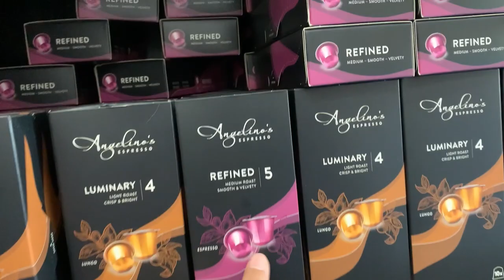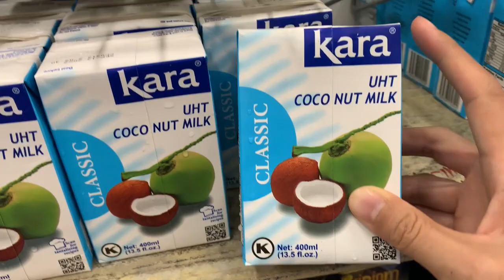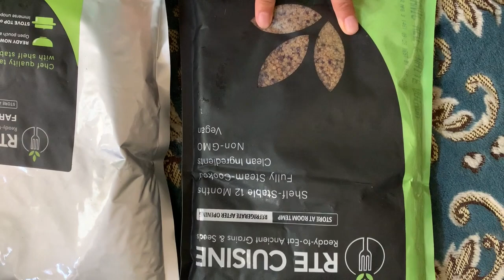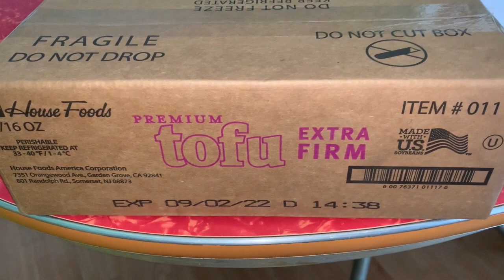🔥💦A HEAT WAVE FOOD BANK HAUL!🔥 Feeding FIVE HOUSEHOLDS and filling a community fridge for only $55!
Grocery prices are rising and yet, we aren't sweating it!  That's right friends!  We're going to show you how FIVE HOUSEHOLDS can eat for a couple weeks on $55!  And there's a lot leftover to put in a community fridge!  Today's haul was split 5 ways at $11 each!     We got some really great stuff!  We will put the leftovers in a community fridge to share the wealth with others.

In general a $55 cart has enough calories to feed several families!

I make these videos to de-stigmatize food banks and show you how much fun our monthly trips are! In Los Angeles, the World Harvest Food Bank offers a giant cart of food for $55 or 4 hours of volunteer work.  You can also get a small hand basket at $15-25 if you are coming alone.

More about World Harvest here: 3100 Venice Blvd, Los Angeles, CA 90019

This started as a 50buckgrocerychallenge in 2020 where for the first time, I tracked my grocery spending and tried to only spend $50 on groceries a month. I learned to cook, was more resourceful about food, and less wasteful. And I've done it TWO YEARS IN A ROW! Spent less than $600 a year on groceries. This did not include eating out, but I curbed that a ton because of the pandemic and also this challenge. But considering most meals were at home, this is REALLY IMPRESSIVE. And saved me a ton of money! I also am fortunate to live near World Harvest Food Bank in Los Angeles where you can buy a heaping cart of food for $55 or get it free for 4 hours of volunteer work.

You should never be ashamed to use these resources! And the quality is really good. Last year I ate well and my grocery budget for the year was under $600! And that includes food that I bought at the grocery store.